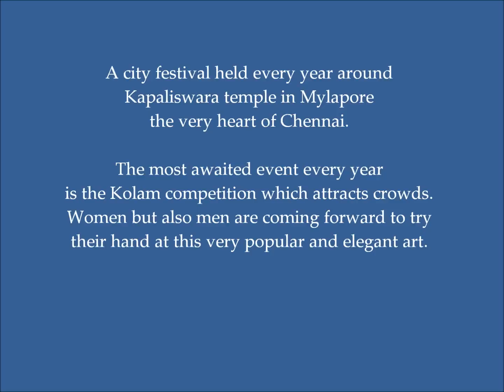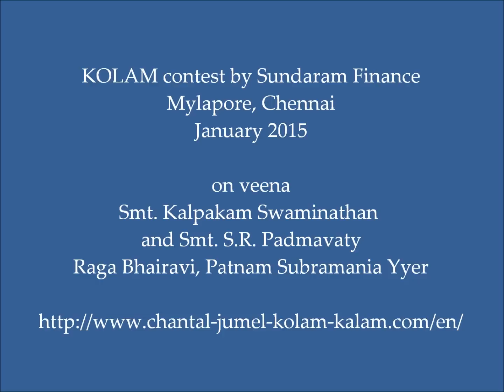KOLAM contest in Mylapore.... by Chantal Jumel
The 2015 KOLAM contest was held on North Mada Street. There were close to 100 participants creating only traditional pulli kolam. Kolam should be created within the 4 ft by 4 ft space allotted to each of the participants. Only white kolam powder should be used. No colours. The video shows the creations done by three women among the participants.
Concours 2015 de Kolam dans le quartier de Mylapore à Chennai. Voici les créations de trois participantes avec pour seule règle: dessiner avec de la poudre dans un carré d'un mètre vingt, un motif élaboré sur un canevas préalable constitué
de points appelé "pulli" en Tamoul.